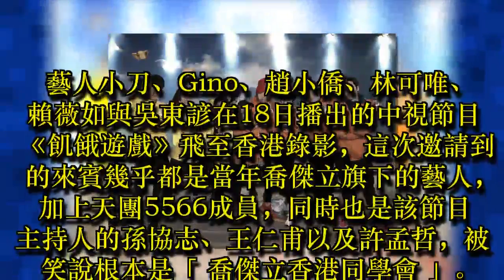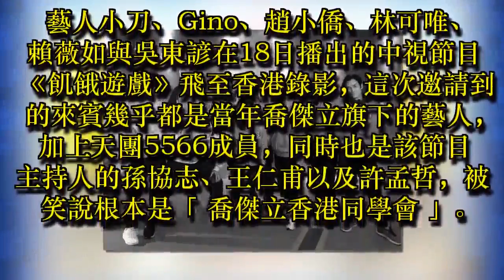喬傑立香港同學會 孫協志失婚被吐槽